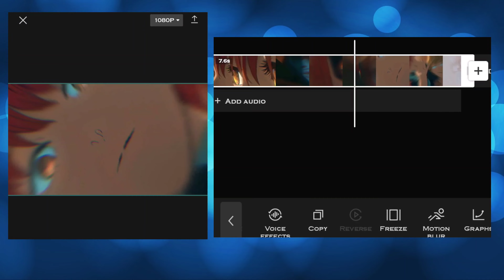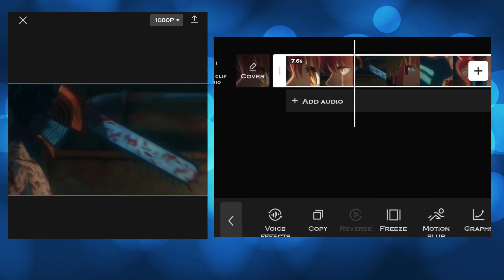How To Apply Smooth Motion Blur in Capcut | Capcut Tutorial | Jin Editz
Twixtor Credit:
Link-